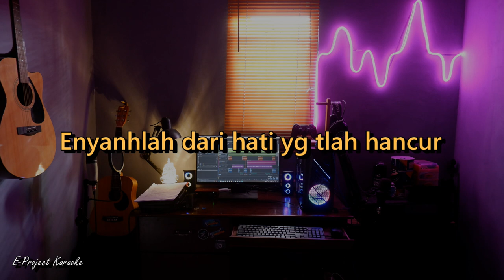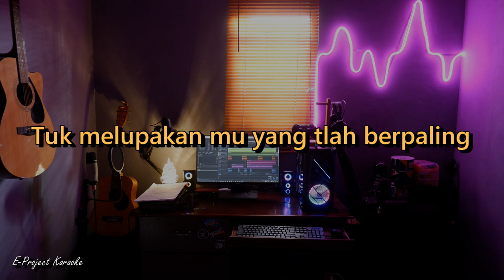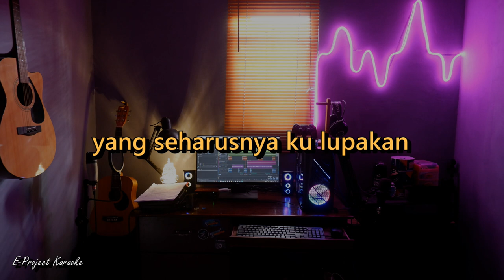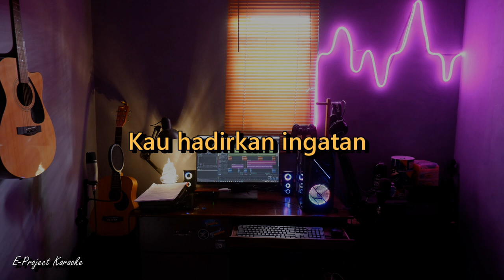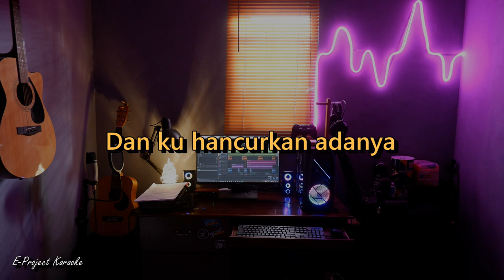KARAOKE INGIN HILANG INGATAN - ROCKET ROCKERS | ACOUSTIC KARAOKE + LYRIC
Salam kenal dari kita E -Project Music, semoga kalian terhibur dengan video-video kita, kita terus belajar untuk lebih baik lagi di tiap-tiap video yang kami buat, terimakasih selalu menonton dan mendukung kita, tinggalkan saran/kritik kalian dikolom komentar, dan Jangan lupa Like & SUBSCRIBE yaaa